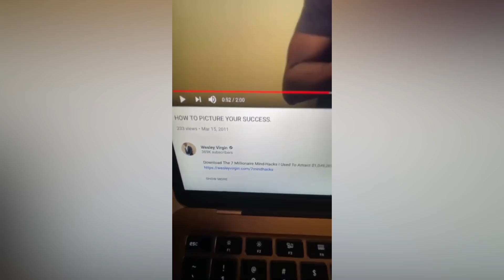How to Picture Success Using Your Mind | Achieve Anything You Want - Wesley Virgin